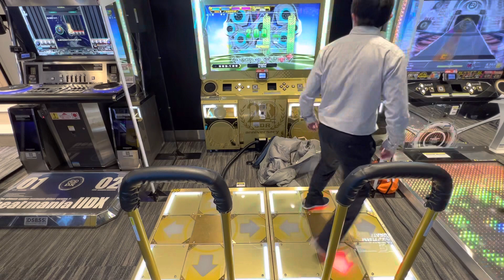【DDRA3】【WAVE】 DDR DDR_A3 DDRA3 GIGO町田 2023/04/04